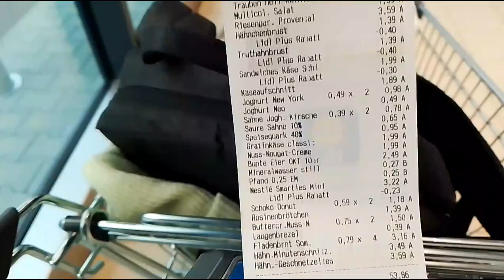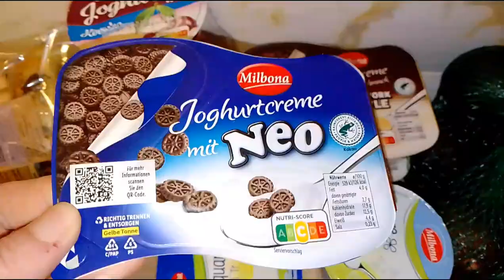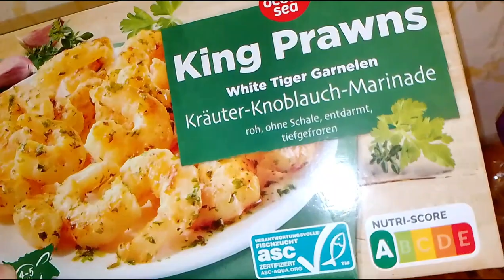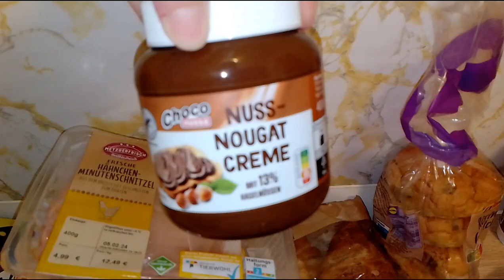CUMPĂRĂTURI ALIMENTARE LIDL / Grocery shopping Lidl